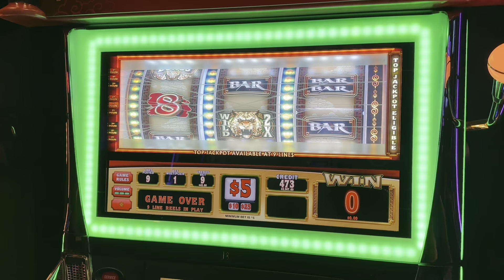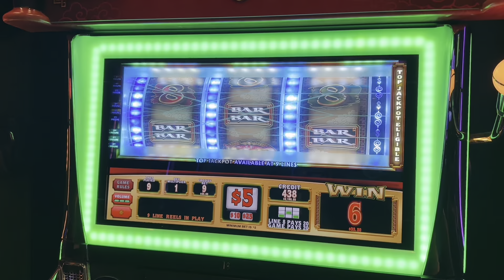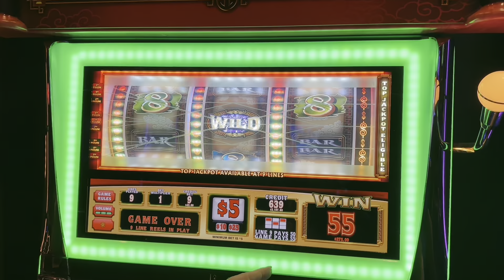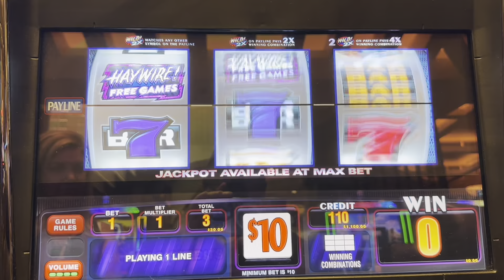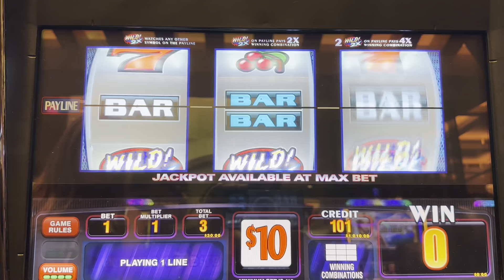Here is some Fun 3 Reel Games! Good Times! Check This Out!